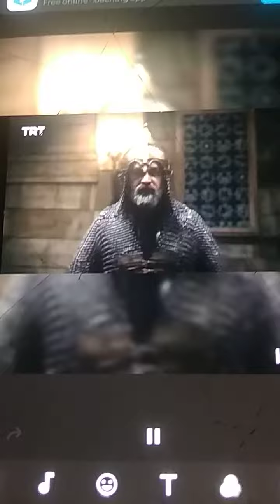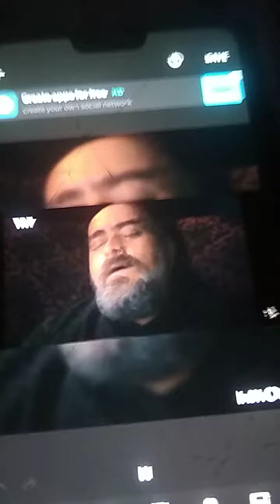HERE IT IS SADETTIN KOPEK FUNNY 😂 VIDEO ! BUT DON'T FORGET TO SUBSCRIBE ❤️